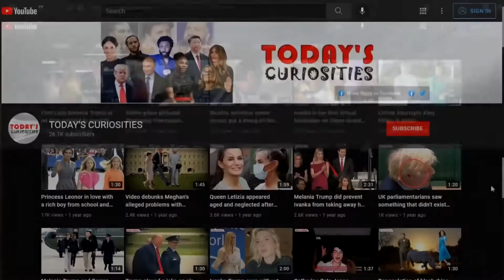New Revelations of Why Harry and Meghan Left the Royal Family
New book brings new revelations on why Meghan Markle and Prince Harry left royalty family. In early 2020, The Duke and Duchess of Sussex announced they were quitting royal duties and moving to North America. Because Queen Elizabeth's relationship with Prince Harry and Meghan would have been damaged by her alleged decision to erase them from her Christmas speech in 2019, in retaliation to their refusal to spend Christmas in the UK, which led to the couple quitting the royal family. According to the American journalist Christopher Andersen in his new book "Brothers And Wives: Inside The Private Lives of William, Kate, Harry, and Meghan".